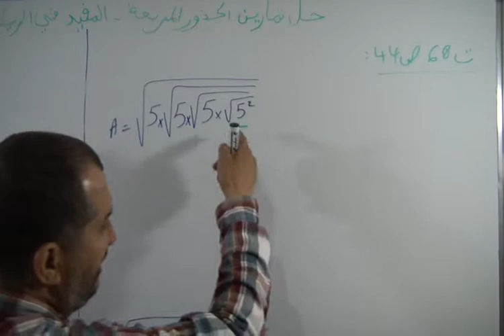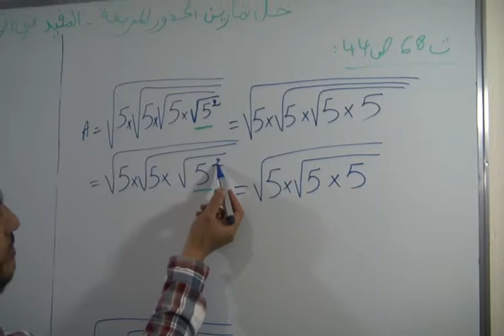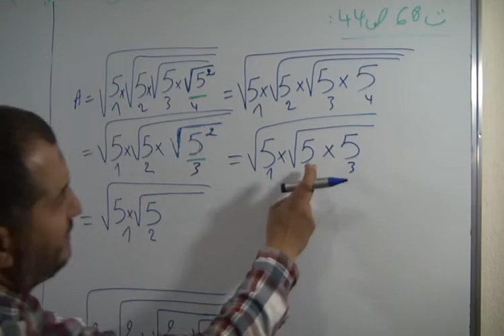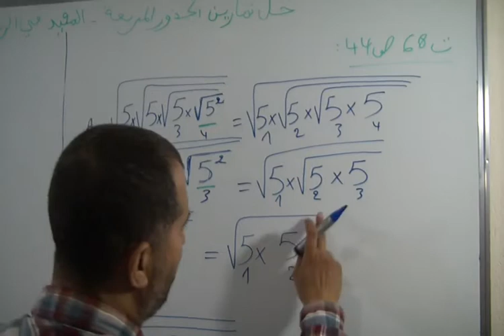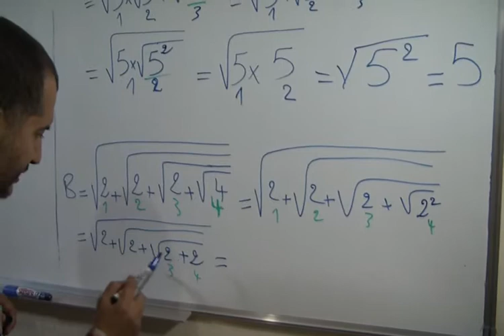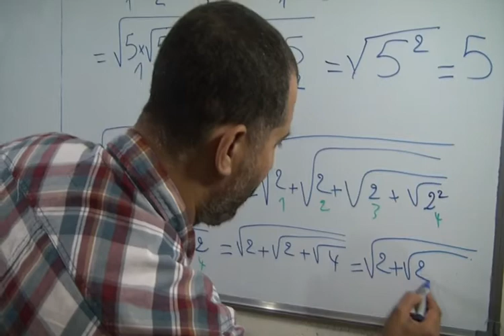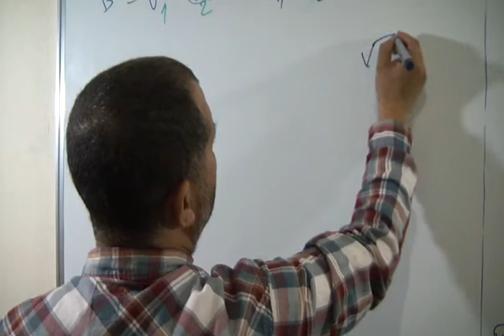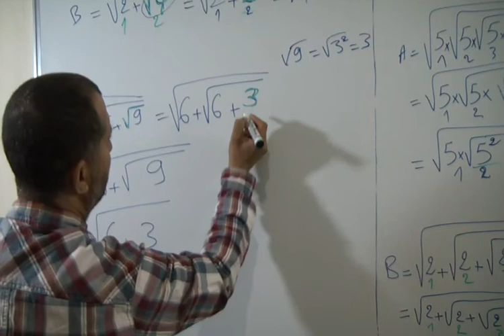حل التمرين 68 الصفحة 44 من المفيد في الرياضيات الثالثة اعدادي - الحساب العددي الجذور المربعة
حل التمرين 68 الصفحة 44 من الكتاب المدرسي المفيد في الرياضيات الثالثة اعدادي - الحساب العددي الجذور المربعة
عنوان الدرس : الحساب العددي الجذور المربعة
الأستاذ : دحميش رشيد Dahmich Rachid
المخرج : الشويبي مراد Chouibi Mourad